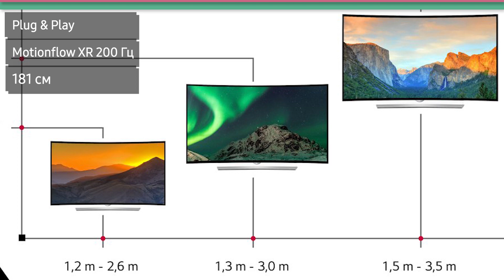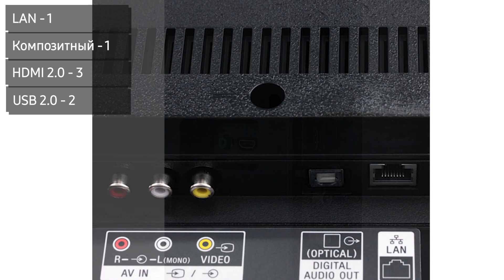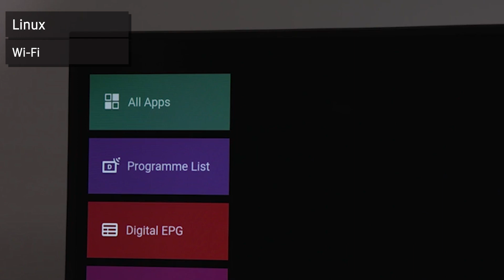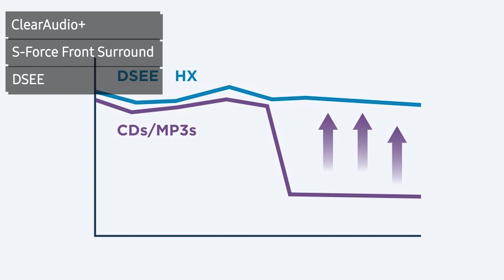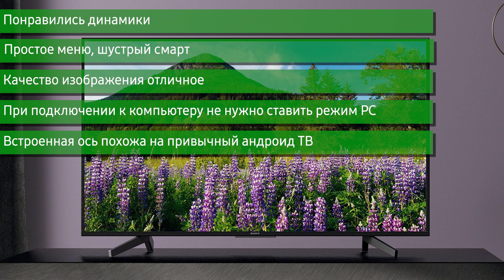Обзор телевизора SONY KD-43XF7005 (KD43XF7005, KD43XF7005BR, KD-43XF7005BR) 4K UHD